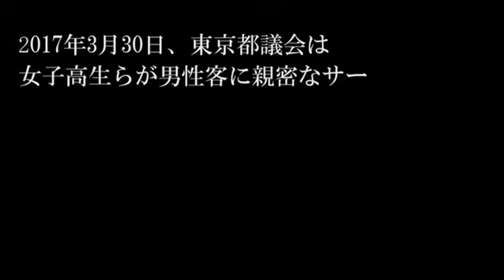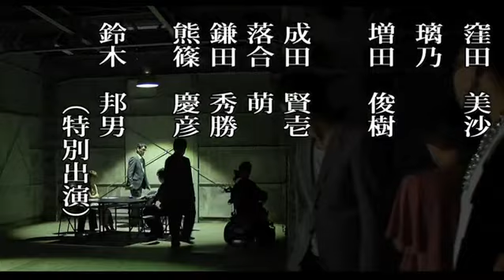ベースメント